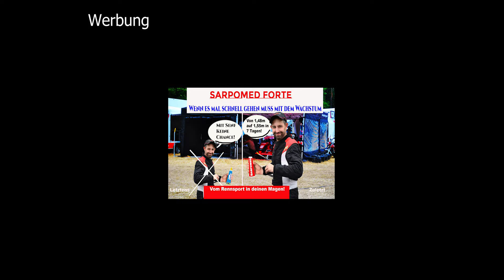Screaming Spiess Golf 16V |Homburger Bergrennen 2023 | Sarp Bilen -onboard-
Und ab geht die wilde Fahrt mit dem schnellen Spiess Golf von Sarp Bilen beim Homburger Bergrennen 2023!
Picture: Armin Ius👌

Viel Spaß!